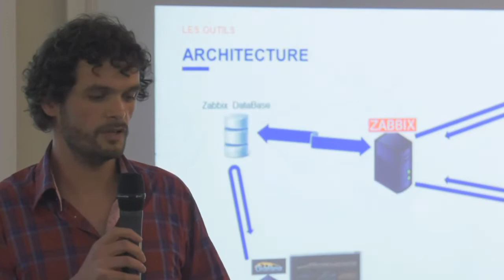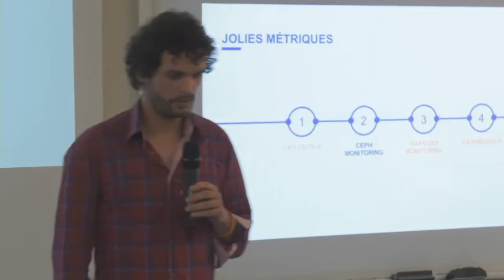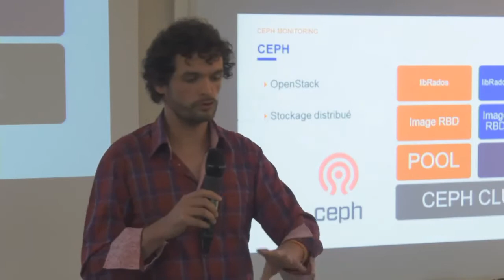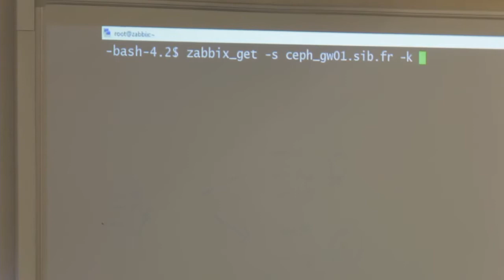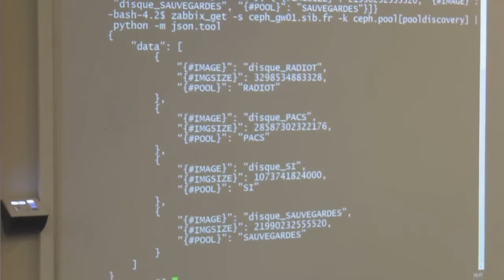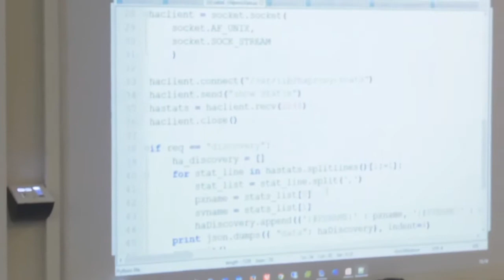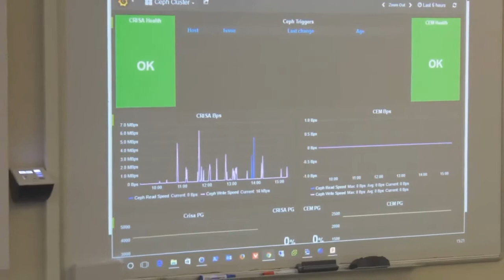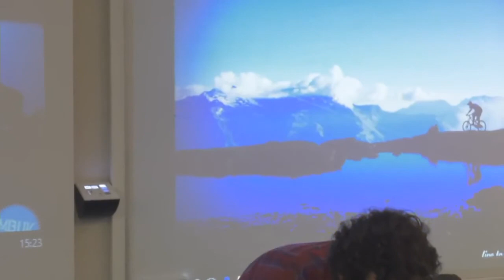Jolies Métriques : Coordonner Python et Zabbix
Retour d’expérience sur l'utilisation de l'application open source de supervision Zabbix couplée avec Python. Zabbix (made in latvia) nous permet grâce à son agent multi-plateforme de monitorer un grand nombre d'équipements et de services, d’exécuter du code, de faire des calins. Le but est de relever les métriques rapidement et avec une emprunte système la plus légère possible. C'est ici que Python nous aide à atteindre cet objectif en s'interfaçant avec l'agent Zabbix. Une fois les métriques collectées, insérons les dans un outils de graph sexy et construisons des dashboards pour les décideurs pressés.